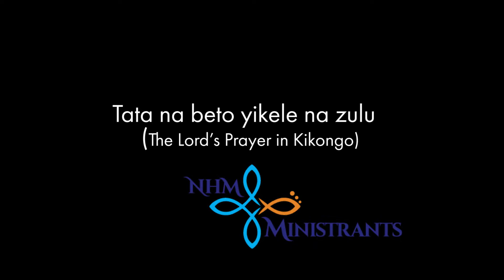The Lord's Prayer in Kikongo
For more on this prayer (including breaking news, how to purchase, and our free podcast) as well as other resources,

About NHM Ministrants
In a world needful of healing, hope & harmony, where underdogs lack champions, and “spiritual but not religious” is trending, we provide digital inspiration and resources to help you help, inspired by Jesus’ life-affirming, open-armed presence. Because all who are called, are called to be healers… and first, do no harm.

About Elfenworks Productions, “Beyond Film & Music”
Elfenworks Productions is a multimedia production company specializing in positive storytelling with a pro-social vision. Our creative, professional team of storytellers and technologists put their creative spark at the service of the greater good. It’s one more way we’re bringing light to what is right.